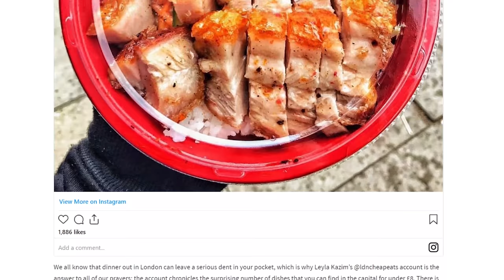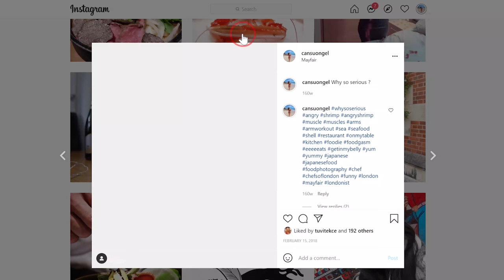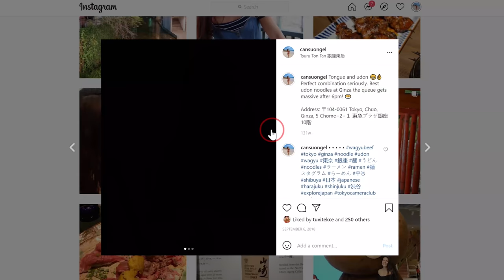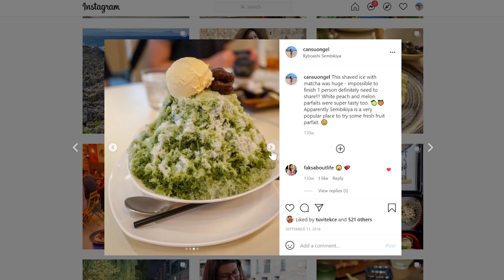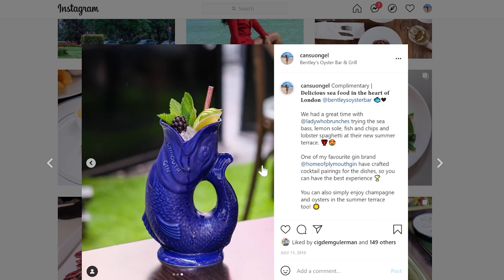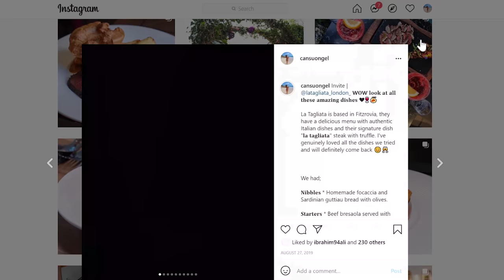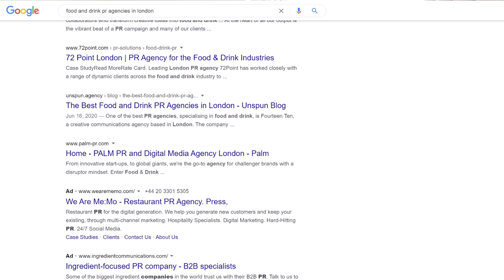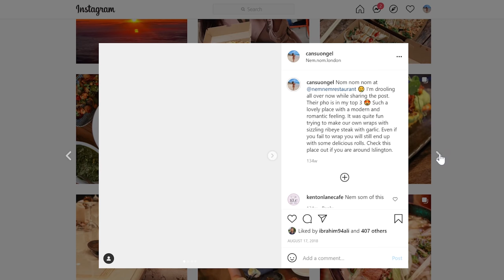How to become a food blogger? ¦ Cansu Ongel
If you have been thinking about starting your own food blogging journey, I hope this video helps you to kick-start your dreams.